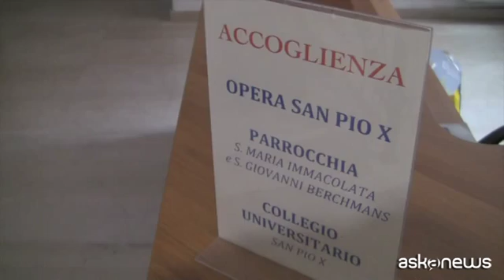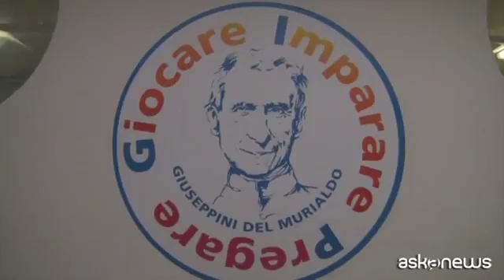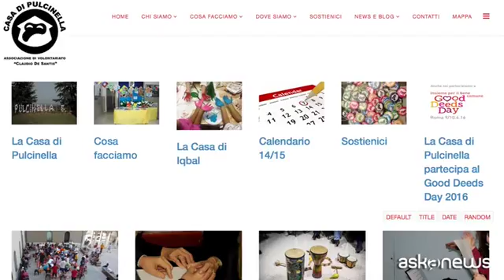Good Deeds Day bambini di tutte le religioni alla Casa di Iqbal 20160409 video 17414944